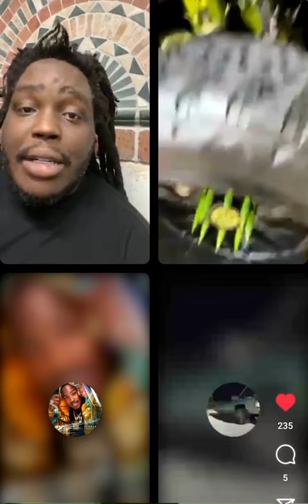134 Coke Giving Coreyssg & Fredrarrii Game “You Young Dudes Gotta Take Over”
134 Coke Giving Coreyssg & Fredrarrii Game “You Young Dudes Gotta Take Over”